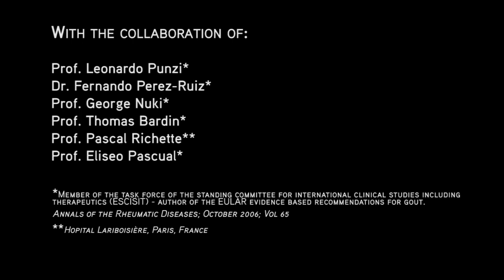Gout - Your support can change their life (extended version)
Symptomatic hyperuricaemia, also known as Gout, is an undervalued disease: it affects millions of people worldwide and might cause an increased risk of total and cardiovascular mortality, above its typical painful manifestation.

Luckily, symptomatic hyperuricemia can be effectively treated.
Spreading information and knowledge, main aim of this video, is crucial to help people suffering by this insidious but curable disease.